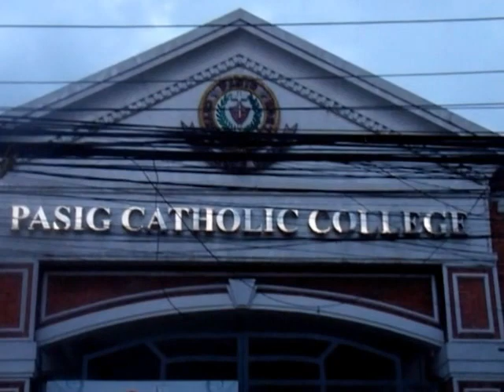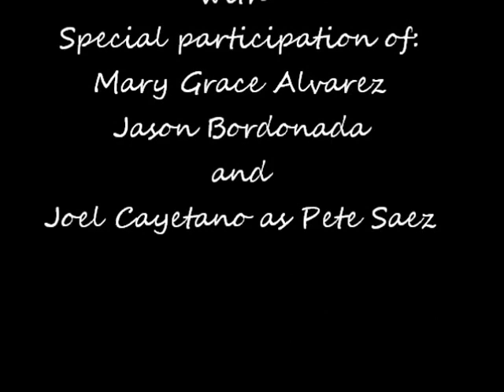The Bread of Salt by N.V.M Gonzales (BSENT-3B/2012)